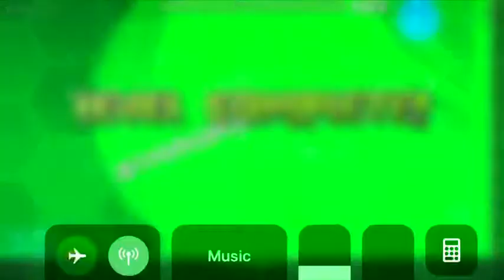STARGAZER FULL LEVEL (with start pos.) | alujis GD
this is my oldish nit really old level Stargazer